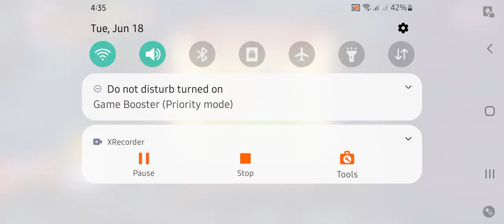Plants vs Zombies 3: 341